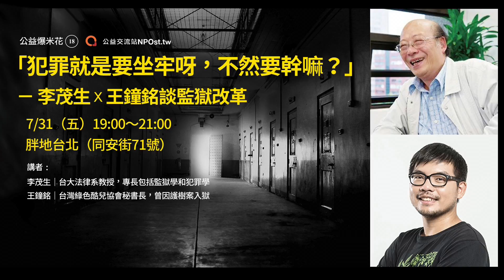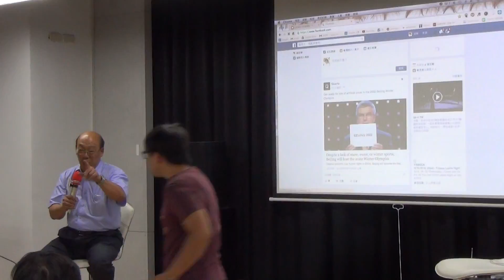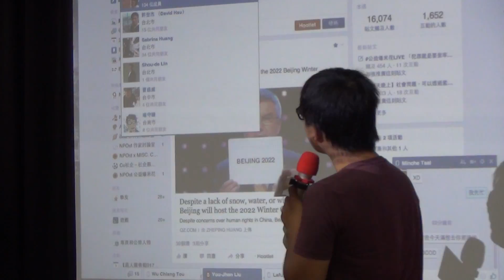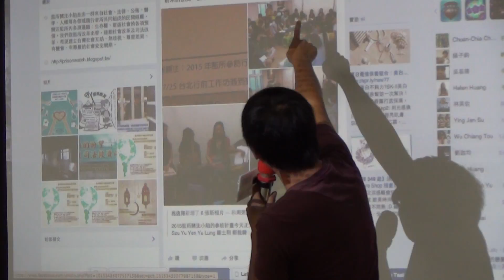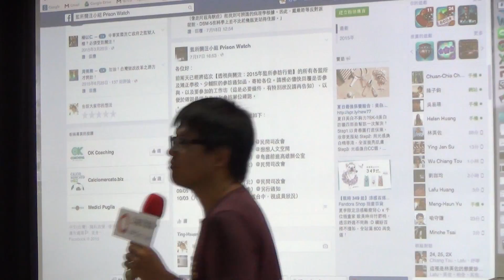公益爆米花#18｜「犯罪就是要坐牢呀，不然要幹嘛？」｜Q & A